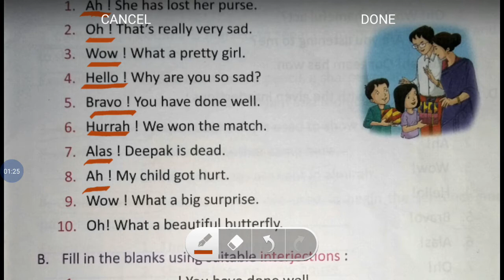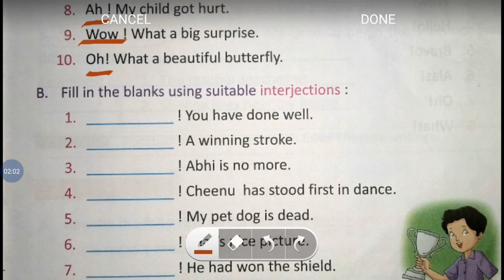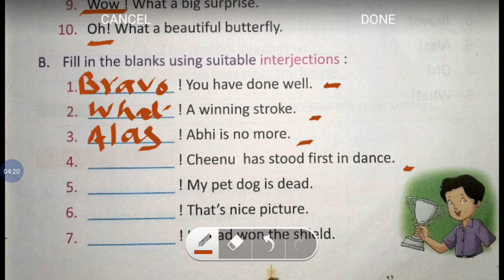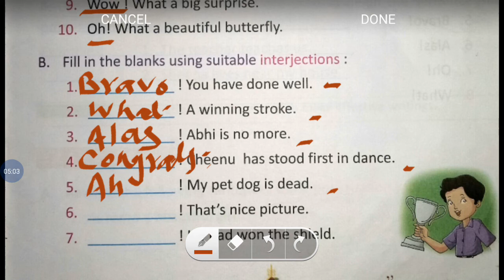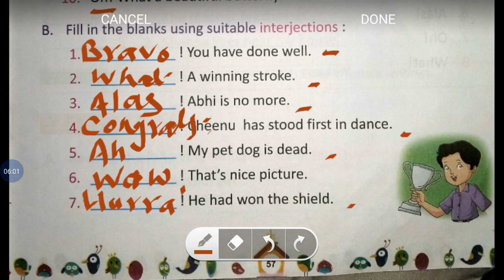Class _3 Eng.Gram Ch_14 Interjection Exercises.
Ex: A & B (solved)